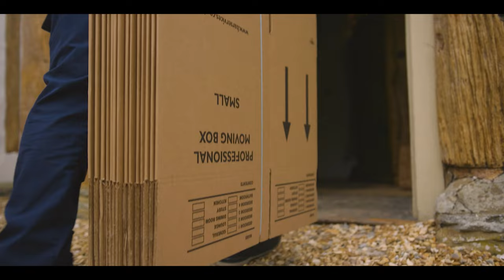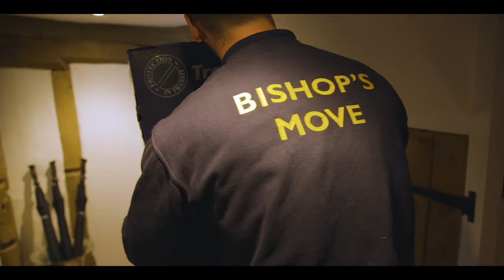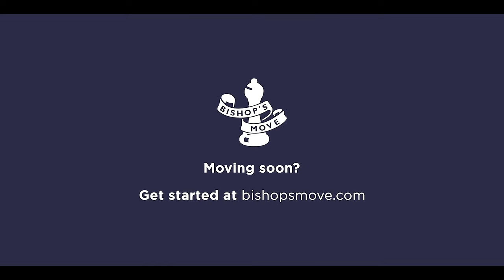Move House Smoothly with Bishop's Move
Don't stress about moving! See how Bishop's Move, the UK's favourite home removals company with over 165 years of moving experience, can move you with ease. From packing and boxing up your belongings to crating artworks and antiques, we can safely transport all your household furniture to your new home. Get a free quote direct from bishopsmove.com.

With thanks to Luke Whatley-Bigg.